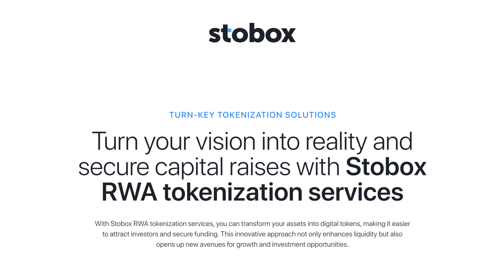Complete Tokenization Solutions: Legal Structure and Regulatory Compliance | Step 3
📊In the third step of the tokenization process, Stobox focuses on legal structuring and compliance, which is critical to the success of your tokenization project.
Realizing the importance of regulatory compliance, we work closely with a professional law firm to ensure that all necessary legal documentation is in place.
With over 100,000 hours of research under our belts, our team constantly monitors international security regulations and evolving market standards, providing clarity and certainty for your investors.